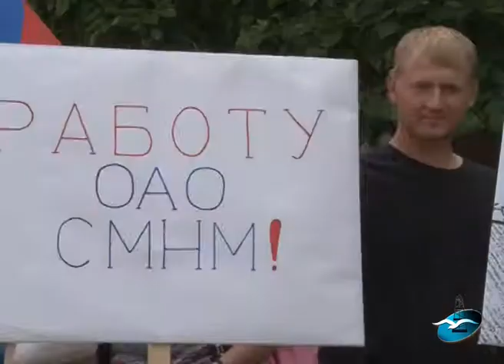Работники общества "Сахалинморнефтемонтаж" организовали пикет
Дайте нам работу. Специалисты общества "Сахалинморнефтемонтаж" организовали пикет на площади Нефтяников в минувшую пятницу. Пока наши строители пикетировали, благоустройством улицы Ленина занималась компания из Южно-Сахалинска.